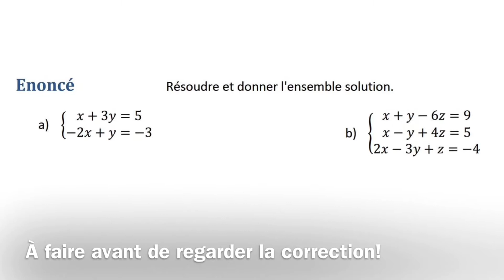1ma1/2- Resolution de systèmes d’équations par substitution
pinkmaths.ch